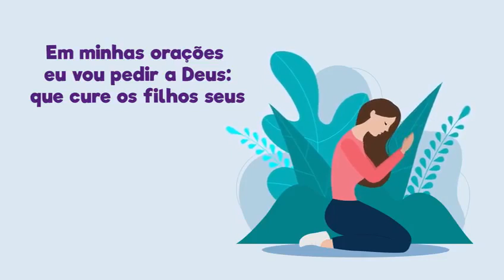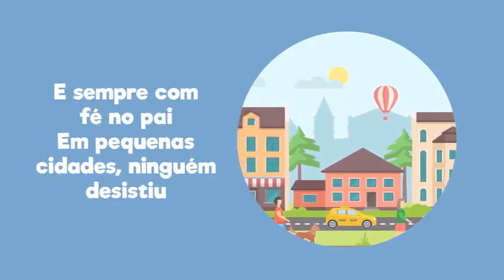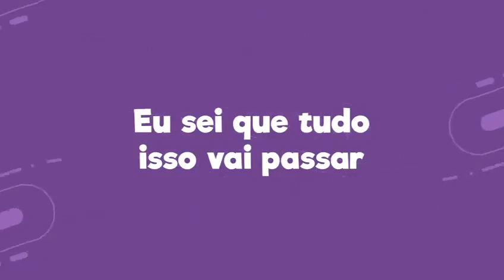COVID 19 não fora vou me cuidar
Comunicadora Ivani Lourenço FOCADA ✌️